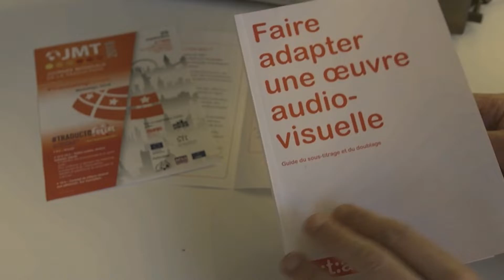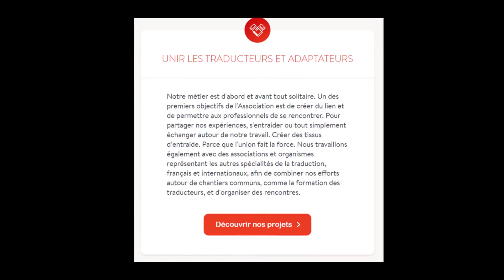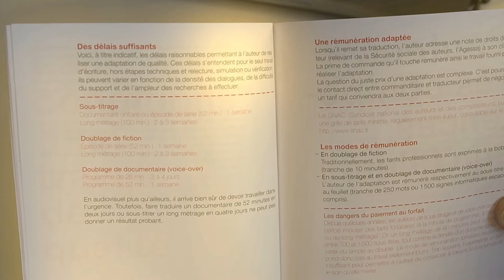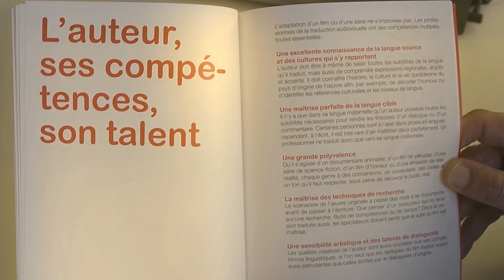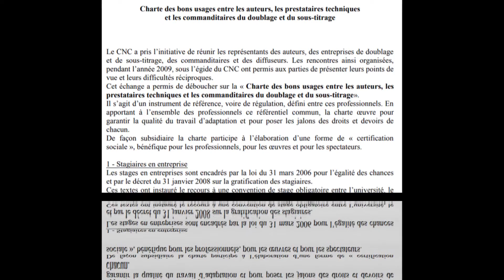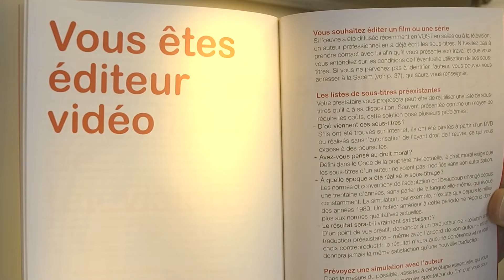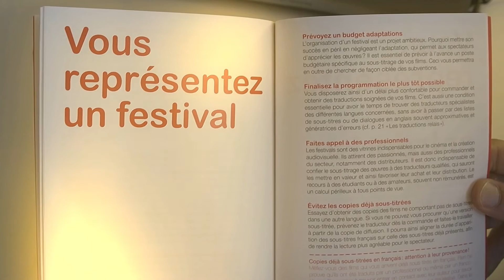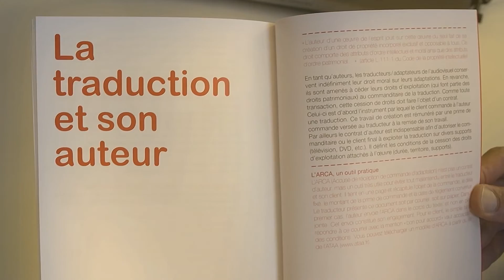"L'ATAA en version originale" (film institutionnel, 13 mn)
Film institutionnel de 13 minutes. Complément indispensable au film "Traduction audiovisuelle, de l'ombre à la lumière". Bienvenue dans les coulisses de l'ATAA (Association des Traducteurs et Adaptateurs de l'Audiovisuel), actrice essentielle du paysage audiovisuel français. Voyez comment cette association lutte pour l'amélioration des conditions de travail et des versions françaises que vous regardez à la télévision, au cinéma ou en DVD, que ce soit en sous-titrage, en voice-over ou en doublage.

Pour une lecture de meilleure qualité, veuillez activer la fonction "HD 1080" derrière la petite roue dentée du lecteur Youtube.

Ecrit, produit, réalisé, tourné, illustré et monté par Serge Gallo. Toute exploitation de tout ou partie de ce film est strictement interdite sans l'accord préalable de l'auteur par écrit.